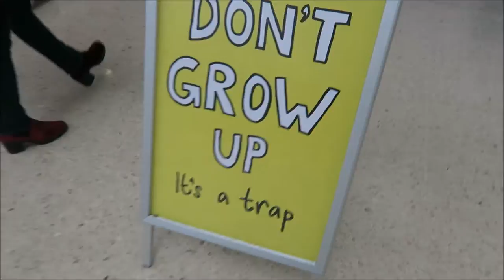Alan Cumming Sings Sappy Songs | Brighton Dome | 7/10/2016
Alan Cumming in concert was absolutely amazing! We were blown away by the level of talent which Alan has. He put so much heart into his performance and the stories he told through song were deep, personal and beautiful. I learnt a lot from the concert and it was unforgettable a fantastic night thank you Alan for being so awesome!